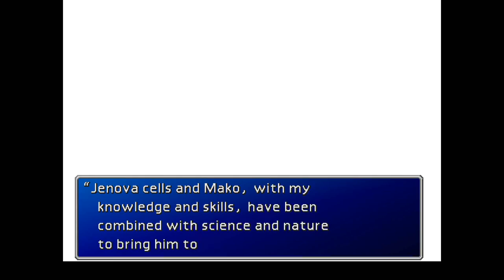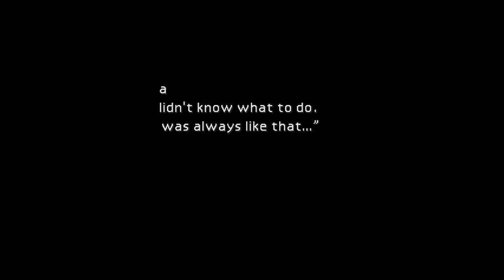Let's Play (Blind) Final Fantasy VII - Part 38: Full of Motion Video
In this part, we let some story take over.